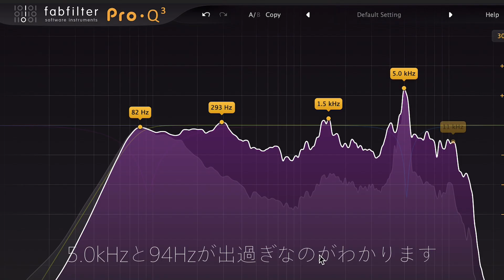GoPro 12のマイクで、飛行機と虫の声を94Hz / 5kHzでカットしてお届けする夜のキャンプVlog